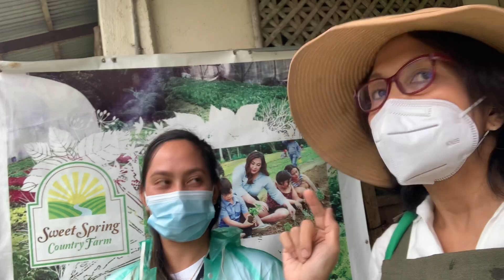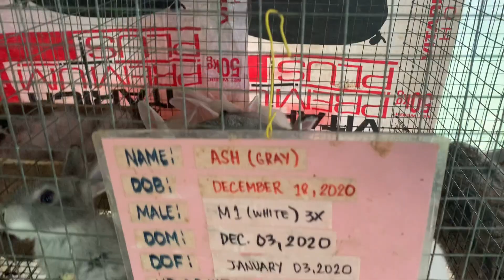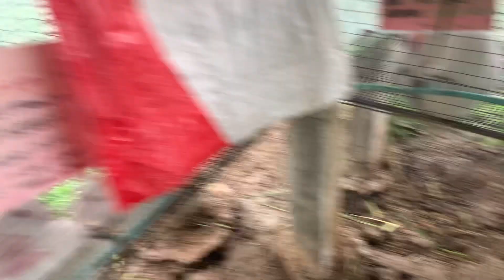Part 1 of Dr. Donna’s Visit to Sweet Spring Country Farm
Let’s learn more about traditional veggies, herbs and rabbits from Sweet Spring Farm